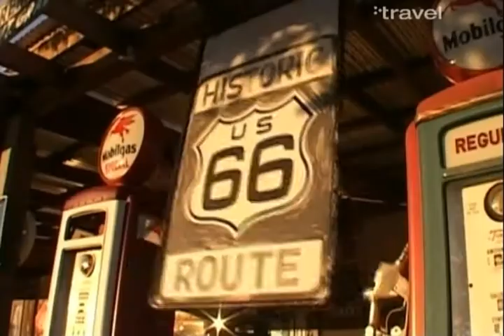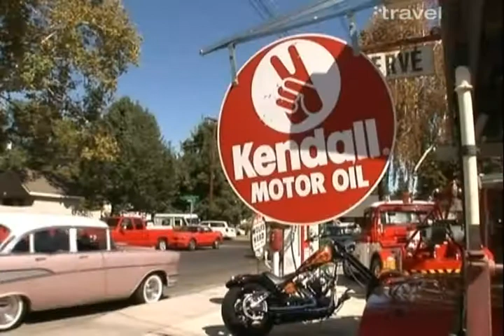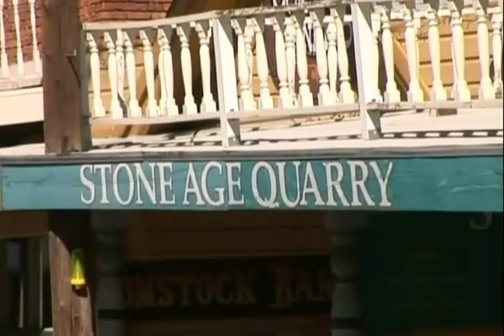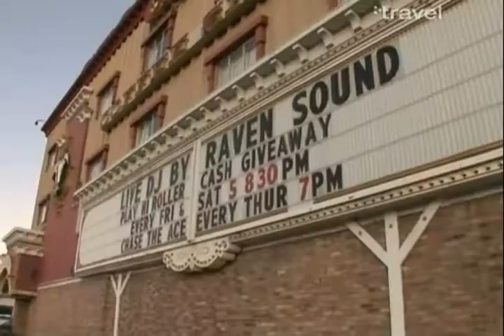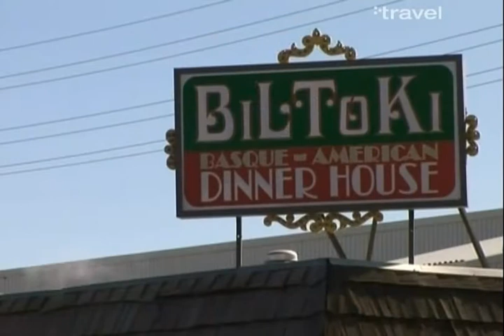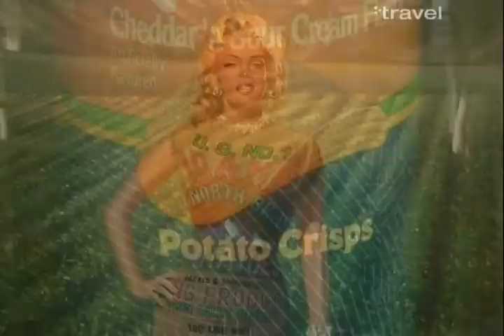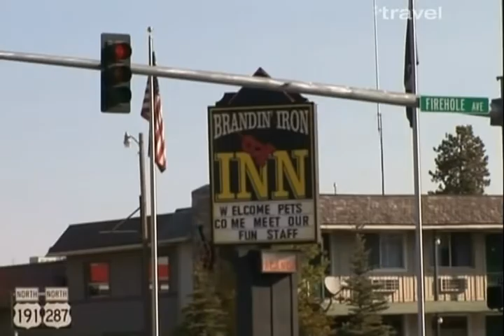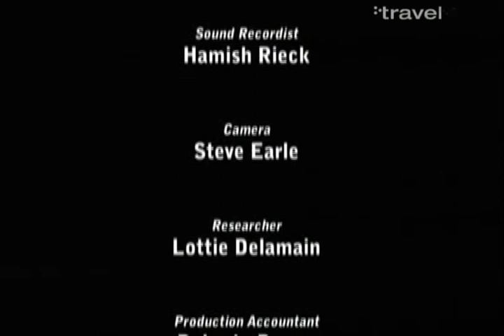Bajecne vyjizdky na motocyklu Divoky zapad ameriky